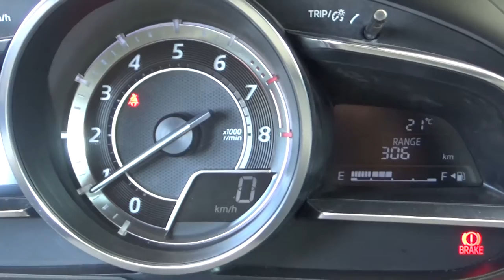Mazda / CX3 / 2017 - H0155761